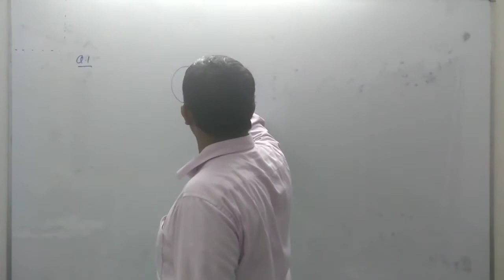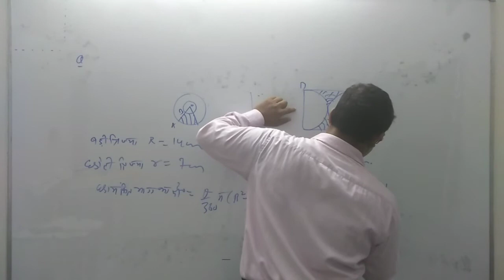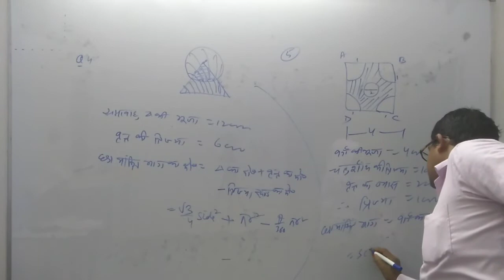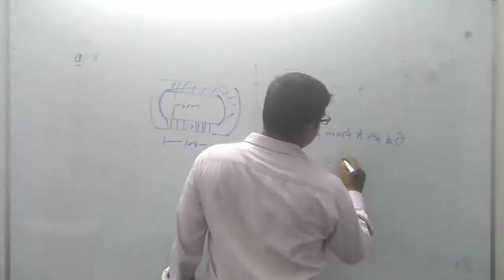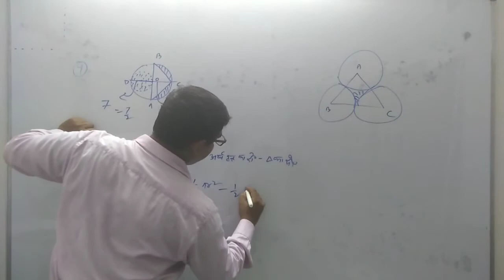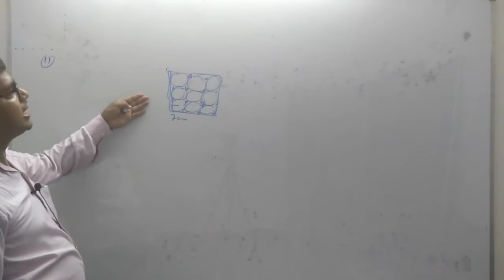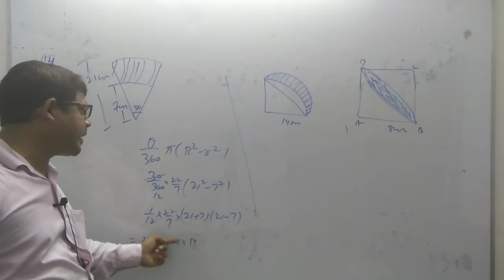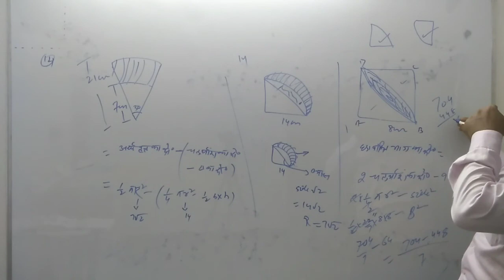10 th class math ncert chapter 12 mensuration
Dear students in this chapter we will discuss the questions of chapter 12.3